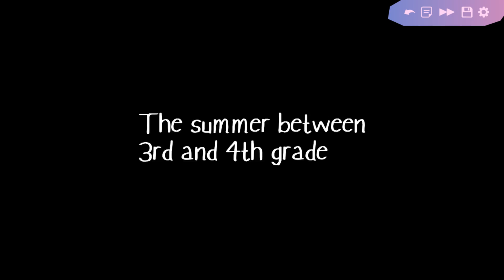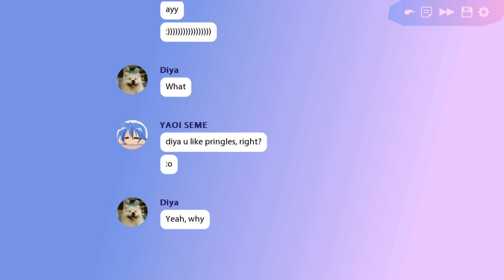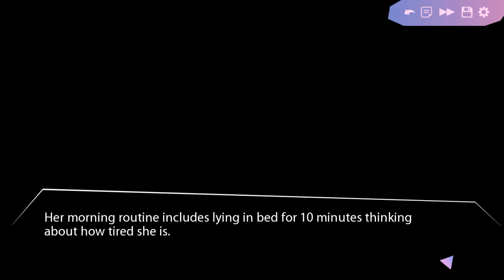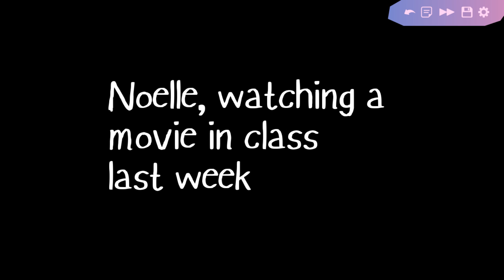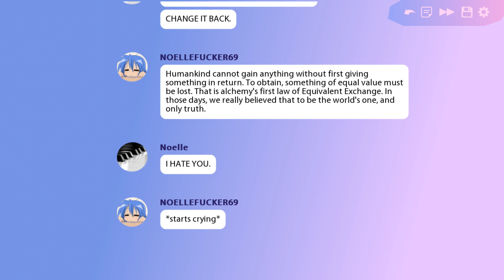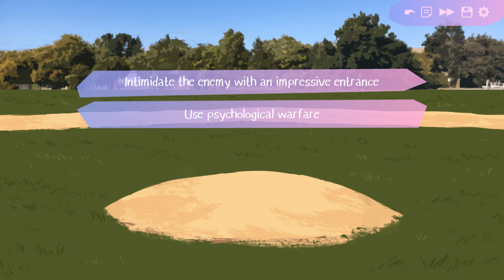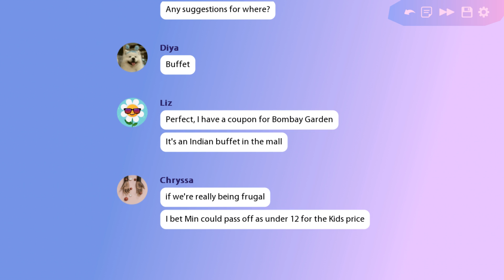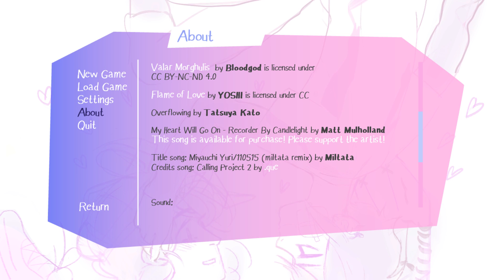Butterfly Soup - Full Visual Novel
A buncha gays playin baseball everybody.

Not to spoil stuff for the peaps who actually read the description and stuff, but here we go. I'm all for Diya and Min, but Akarsha and Noelle should have totally hooked up like, tf. I'm just here feelin hella sad for Akarsha right here. Noelle tell her how you feel you big weenie.

Diya and Min's interactions were gold, I so regret not picking the death bagel option. Plus their whole baseball dynamic is so fucking cool and cute at the same time. Min is the dumb badass we don't deserve.

Ranting aside, the story is great and will probs make you cry.